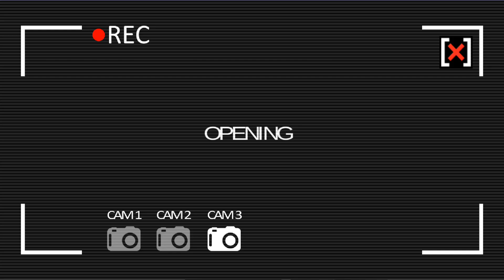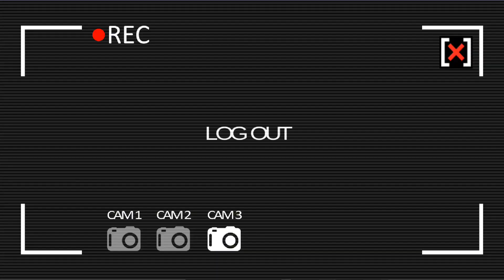Encontrei Um MONSTRO HORRÍVEL, Preciso Escapar Desse LUGAR! | Rake Monster Hunter (#1)(PT-BR)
Rake Monster Hunter é FPS survival horror onde você joga como um caçador valente que procura um monstro mortal nas profundezas da floresta! Os rumores de que você ouviu eram verdadeiras. Muita gente se perdeu aqui. Alguns deles são encontrados mortos. A causa da morte estão feridas estranhas.

*Playlist De Séries Do Canal -